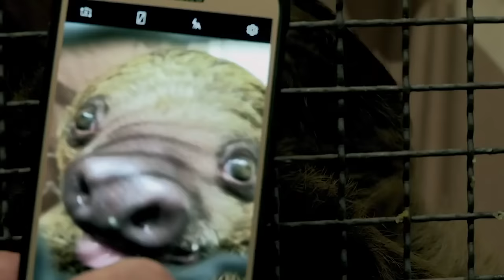Adorable Baby Animals 20 Minutes of Pure Cuteness! | Nature Bites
Get ready to 'aww' your way through 20 minutes of pure joy! Nature Bites presents the most adorable baby animals in their natural habitat. From playful tigers to fluffy bears, this video is a heartwarming dose of cuteness overload! 🐼🦆❤️

00:00 - Baby Rhino
00:40 - Baby Gorilla
01:06 - Baby Orangutan
02:17 - Baby Boy  Gorilla
02:49 - Baby Bear
04:05 - Baby Penguin
04:40 - Baby Otter
05:32 - Baby Sloth
06:16 - Baby Gibbon
09:25 - Baby Lion
10:13 - Baby Elephant
11:36 - Baby Monkey
11:59 - Baby Cheetah
13:02 - Baby Banteg
17:10 - Baby Okapi
17:29 - Baby Mongoose

Watch Full Episodes here:
The Secret Life of the Zoo
Bandits of Selous